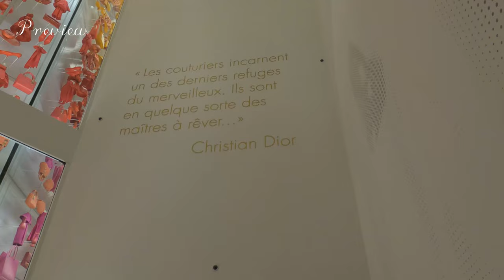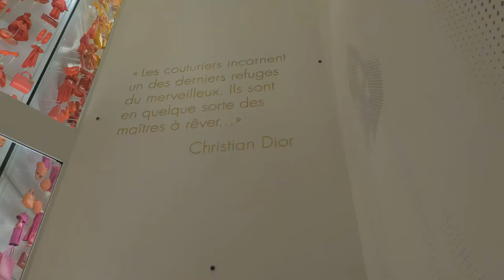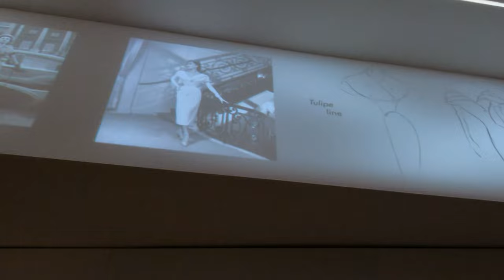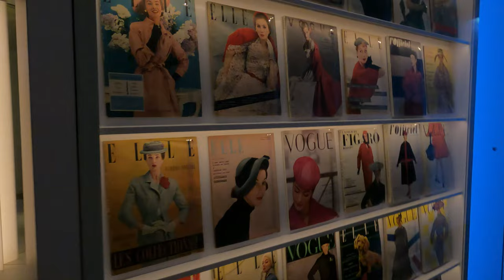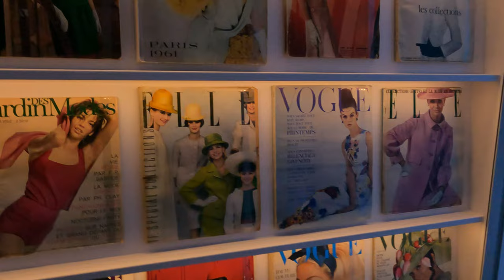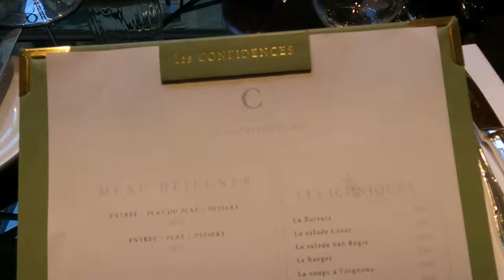🇫🇷 PARIS Vlog 3 | La Galerie DIOR | The Best 12 EUR Ever Spent | Magical 3D Show | City Walk #7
❗️ Please make sure you turn on the subtitles! ❗️
Hello! it's Karo, a.k.a. Croissant Voyageur 🥐🧳
We are in PARIS! 🗼🇫🇷🥖
In this 3rd part of the Paris vlog series, we are going to visit the absolutely amazing Dior museum/exhibition "La Galerie Dior" we'll have a lunch at the cutest little restaurant "Les Confidences" and we'll continue strolling around this fascinating city.

❤️ LINKS❤️
✔️Paris vlog part 2 (where we visit the amazing Printemps Haussmann department store, do some luxury shopping at Saint Laurent, visit a rooftop terrace with the breathtaking views, and check out the gourmet counters at Lafayette Maison & Gourmet)
✔️Paris vlog part 1 (where we check in to a 4* hotel in the 9th arrondissement "Hotel Touraine Opéra" and have a lunch in a cute and lively restaurant "Chouchou Bar Guinguette")

🔜 More exciting things are coming in the future vlogs so make sure you turn in!

The content of this vlog is not sponsored, I express my personal opinion and share my impressions. For the accuracy of information on prices and other details, please refer to the information available online.
⏰Timestamps:
00:00 - Preview
01:04 - Start of the main part of the video
01:19 - LV window displays
02:48 - Dior window displays
04:25 - Tour of "La Galerie Dior"
12:07 - 3D show
17:06 - Le café Dior
18:22 - Climbing the iconic staircase
23:42 - Lunch at "Les Confidences"
24:53 - Yayoi Kusama x LV